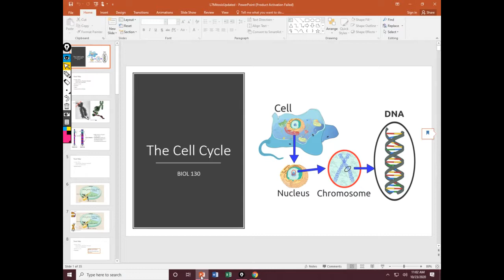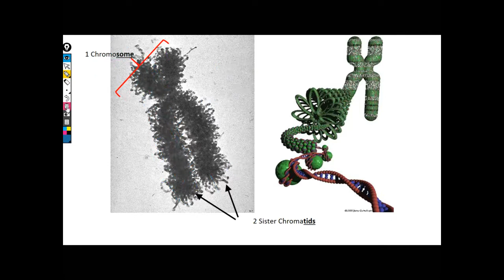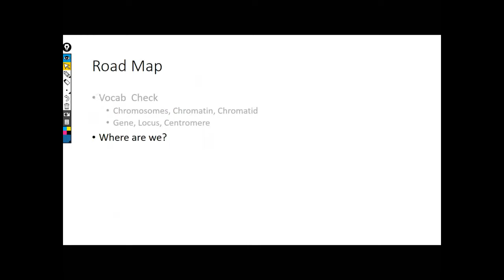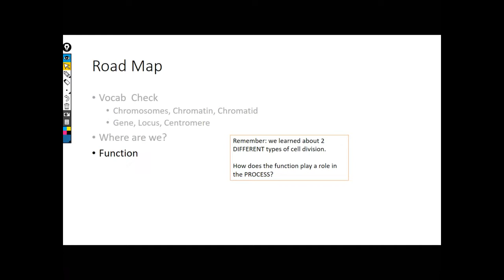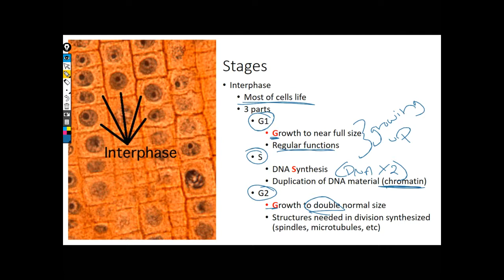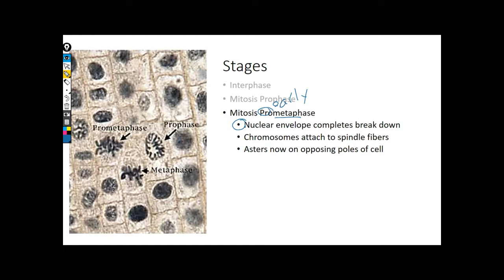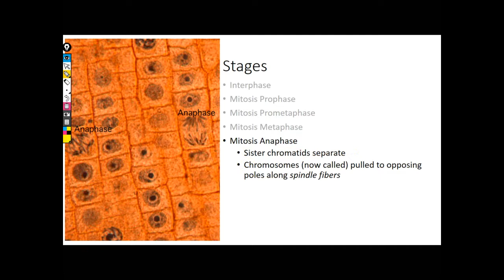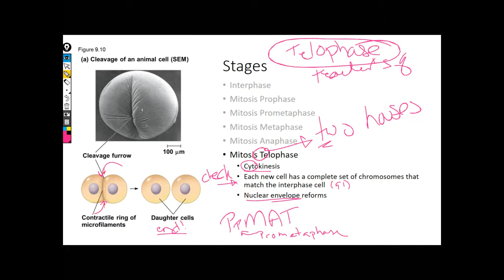Mitosis1 BIOL 130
Mitosis
chromosomes, chromatin, chromatids
loci, centromeres, genes, DNA
nuclear envelope, centrosomes, asters, spindle fibers

Interphase, G1, S, DNA Synthesis, G2, growth
Prophase, chromosomes condense
Prometaphase
Metaphase, metaphyseal plate
Anaphase
Telophase and cytokinesis